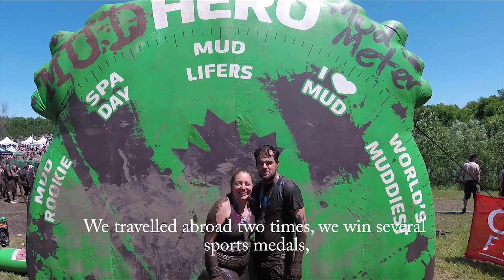Le Courage du Nomade / Nomad's Courage HD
Entrevue de Nancy Gadoury sur le courage de nos jours.
Interview with Nancy Gadoury on courage.